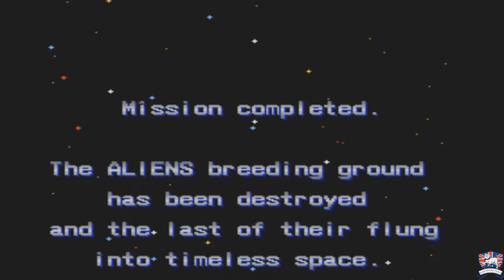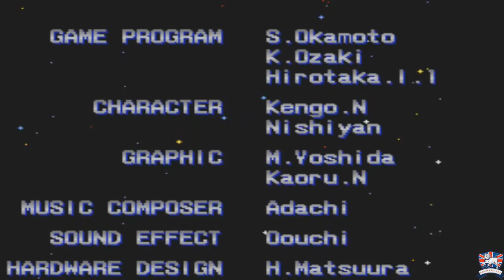Let's Play Aliens The Arcade Game (1989 Konami)